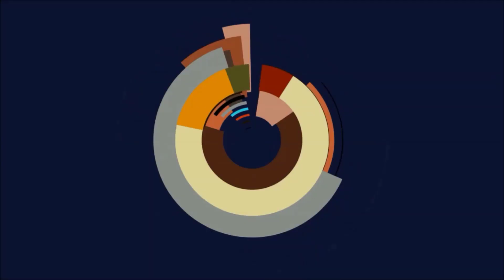Flyff Universe - Unique Waffen Crafting, Angel Axe (1 Hand) herstellen?!